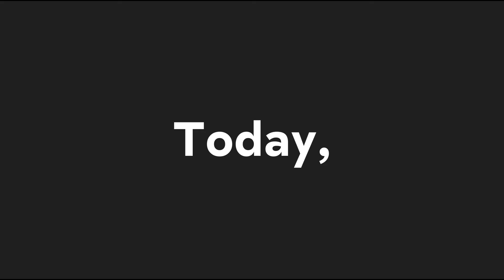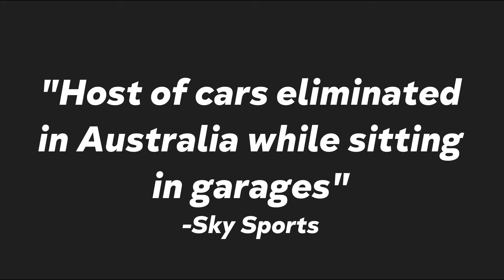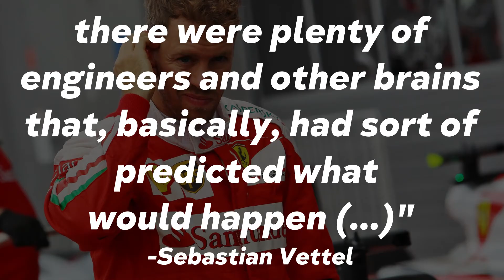What Was It With Elimination Qualifying? | What Actually Happened?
Today we're taking a look at F1 's 2016 Australian GP and how the ideas implemented for the new format of qualifying almost led to the demise of the sport.
Keeping with the trend, all F1 content creators are starting to promote each other like Tommo is, with the aim to help everyone from super small to super big creators so: Check out the guys over at LTF1!